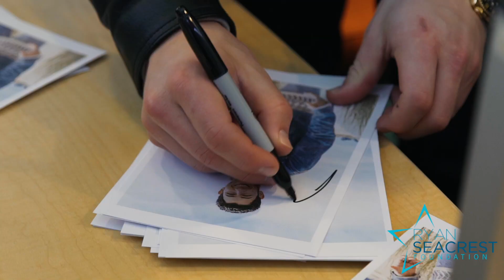One of Seacrest Studios Favorites, Nick Jonas Visits Children's ATL!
Ryan Seacrest Foundation Ambassador and Seacrest Studios favorite, Nick Jonas, returned to Children’s Healthcare of Atlanta to visit patients before his performance at iHeart Radio’s annual Jingle Ball.